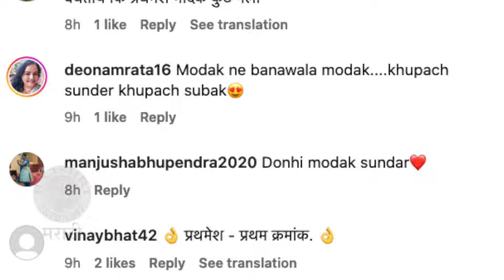प्रथमेश-मुग्धाने बनवले मोदक | Prathamesh Laghate & Mugdha Vaishampayan Made Modak | Ganeshotsav 2024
गायिका मुग्धा वैशंपायन आणि गायक प्रथमेश लघाटे यांनी कोकणात गणपतीनिमित्त मोदक बनवले आहेत. त्या दोघांच्यासुद्धा  संस्कारांचं कौतुक होतंय. पहा हा व्हिडीओ.